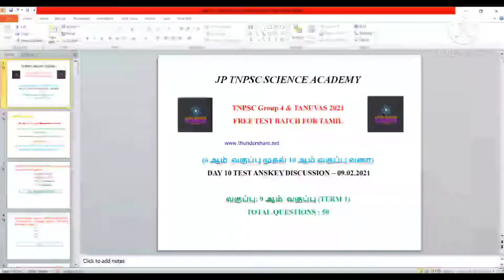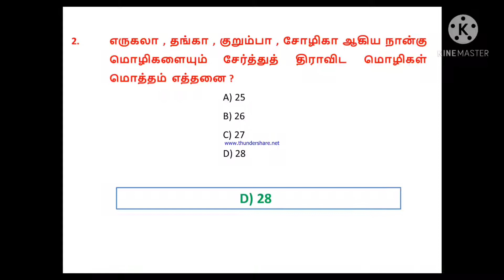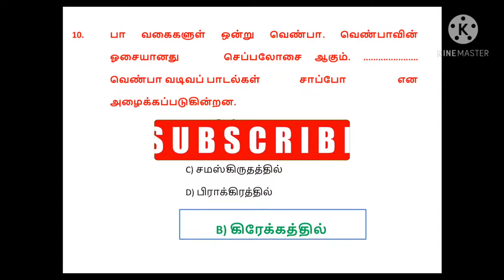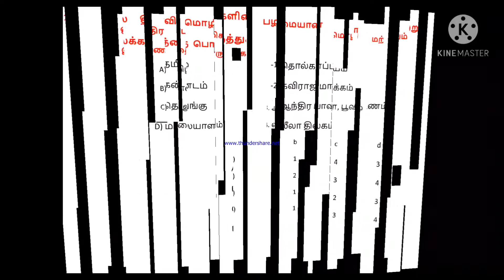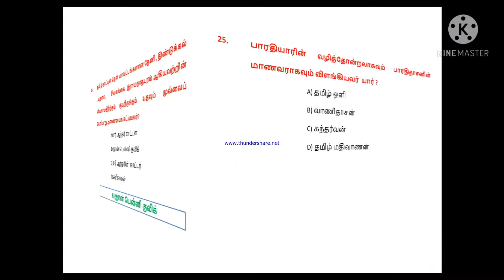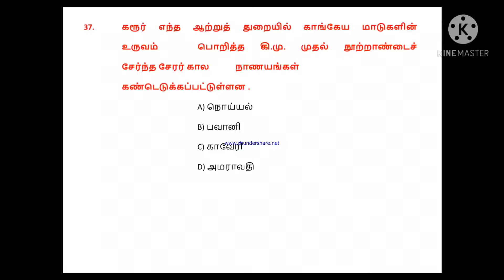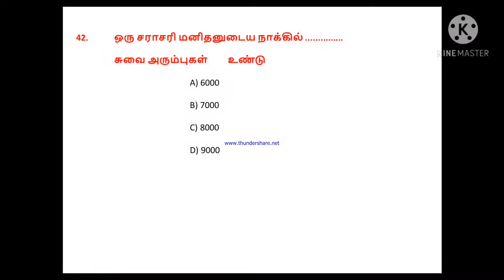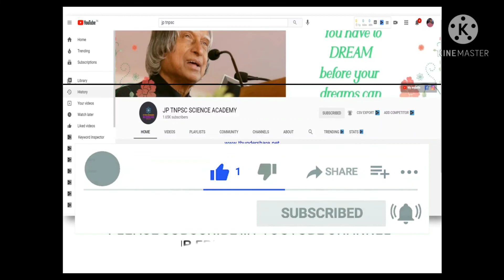TNPSC GROUP 4 & TANUVAS - DAY 10 TEST ANSKEY FOR 9th TAMIL TERM 1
JP TNPSC SCIENCE ACADEMY

IF YOU WANT 6th to 10th TEST BATCH QUESTIONS PDF  ANSKEY CONTACT MY WHATSAPP NUMBER

TNPSC GROUP 4 & TANUVAS 2021- FREE TAMIL 20 DAYS TEST BATCH PLAN PLAYLIST (6TH TO 10TH NEW BOOK ONLY)

SSC Recruitment 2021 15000+ MTS Posts NOTIFICATION 2021

SSC Recruitment 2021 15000+ MTS Posts NOTIFICATION 2021 full details

WHATSAPP GROUP LINK FOR TNPSC GROUP 4 & TANUVAS SYLLABUS
6TH TO 10TH TAMIL NEW BOOK TEST BATCH

6TH TO 10TH TAMIL NEW BOOK TEST BATCH

11th & 12th POLITICAL SCIENCE (NEW BOOK ONLY) IMPORTANT OBJECTIVE TYPE QUESTIONS BASED ON TNPSC GROUP 1, 2 & 4 SYLLABUS 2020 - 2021
6th & 12th HISTORY (NEW BOOK ONLY) IMPORTANT OBJECTIVE TYPE QUESTIONS BASED ON TNPSC GROUP 1, 2 & 4 SYLLABUS 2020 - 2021

6th & 12th ECONOMICS (NEW BOOK ONLY) IMPORTANT OBJECTIVE TYPE QUESTIONS BASED ON TNPSC GROUP 1, 2 & 4 SYLLABUS 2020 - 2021

12th ETHICS (UNIT – 9) IMPORTANT OBJECTIVE TYPE QUESTIONS BASED ON TNPSC GROUP 1, 2 & 4 SYLLABUS 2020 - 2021

11th ETHICS (UNIT – 8) IMPORTANT OBJECTIVE TYPE QUESTIONS BASED ON TNPSC GROUP 1, 2 & 4 SYLLABUS 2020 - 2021

6th & 12th PHYSICS (NEW BOOK ONLY) IMPORTANT OBJECTIVE TYPE QUESTIONS BASED ON TNPSC GROUP 1, 2 & 4 SYLLABUS 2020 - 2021

6th & 12th CHEMISTRY (NEW BOOK ONLY) IMPORTANT OBJECTIVE TYPE QUESTIONS BASED ON TNPSC GROUP 1, 2 & 4 SYLLABUS 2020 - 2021

6th & 12th BIOLOGY (NEW BOOK ONLY) IMPORTANT OBJECTIVE TYPE QUESTIONS BASED ON TNPSC GROUP 1, 2 & 4 SYLLABUS 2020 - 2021

6th & 12th ZOOLOGY (NEW BOOK ONLY) IMPORTANT OBJECTIVE TYPE QUESTIONS BASED ON TNPSC GROUP 1, 2 & 4 SYLLABUS 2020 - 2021

6th & 12th BOTANY (NEW BOOK ONLY) IMPORTANT OBJECTIVE TYPE QUESTIONS BASED ON TNPSC GROUP 1, 2 & 4 SYLLABUS 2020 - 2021

tnpsc group 4
tnpsc
tnpsc group 4 general tamil pdf download
tnpsc group 4 study plan in tamil pdf
tnpsc study material in tamil medium pdf 2021
tanuvas
tanuvas syllabus tamil
tanuvas previous year question papers
tanuvas junior assistant syllabus pdf
tanuvas typist
tanuvas syllabus 2021
tanuvas junior assistant exam date 2021
tnpsc group 1 anskey
tnpsc group 4 study plan in tamil
tnpsc group 4 general tamil
tanuvas junior assistant syllabus
tanuvas junior assistant model question paper
how to study tnpsc group 4 exam in tamil
how to prepare tnpsc group 4 exam in tamil
how to prepare aptitude for tnpsc group 4
group 4 general studies syllabus in tamil